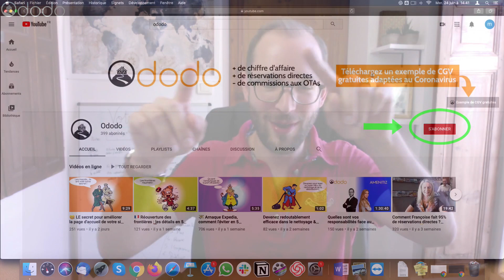🍉 Les 3 pastèques et le banquier - Une leçon à retenir pour constituer vos promotions ! 🤗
Connaissez-vous l'histoire des 3 pastèques et du Banquier ? 🍉 🍉 🍉 🤵

C'est une histoire drôle qui a le bénéfice d'être pleine d'instruction en ce qui concerne vos promotions !

Je vous laisse la découvrir en vidéo (5 min grand maximum) !

Le soleil étant au rendez-vous j'espère que le pick-up des réservations se fait sentir pour votre établissement !

En attendant d'être submergé par la demande, n'hésitez pas à planifier un rendez-vous de diagnostic gratuit de votre commercialisation avec moi !

L'objectif de ce rendez-vous est de vous aider à identifier dans votre commercialisation vos points forts et vos points faibles, ainsi que de faire l'état des lieux de ce que vous devriez faire pour améliorer ces points faibles.

Je vous rappelle que nous faisons ça pour donner un coup de main pendant cette période un peu difficile et qu'il n'y a aucun engagement.

Le pire qu'il puisse vous arriver c'est de rigoler un peu (je fais souvent des blagues... plus ou moins drôles ! 😉  )  et de prendre du recul par rapport à votre établissement et sa performance !

Pour le planifier, rien de plus simple, cliquez sur ce lien